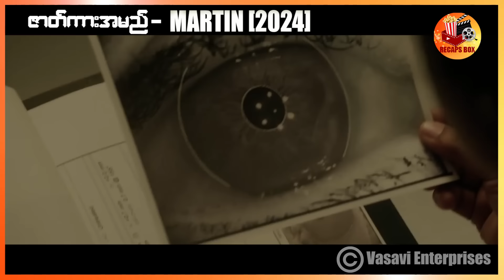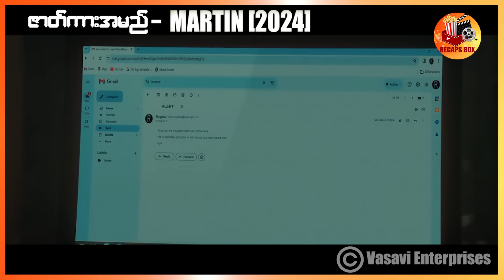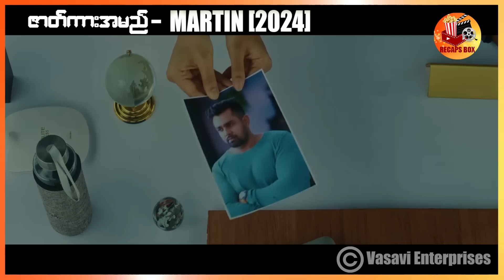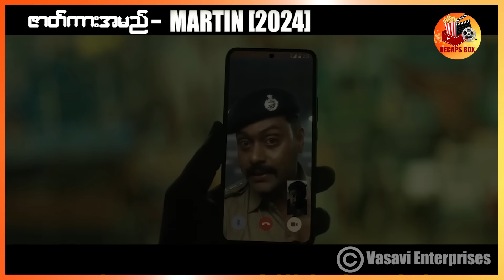လူသန်ကြီး မာတင်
ဇာတ်ကားအမည် - Martin (2024)

ကျွန်တော်တို့ရဲ့ Channel လေးကို အထောက်အပံ့တစ်ခုအနေနဲ့  Member အနေဖြင့်လည်း ကြည့်ရှုနိုင်ပါပြီခင်ဗျာ။